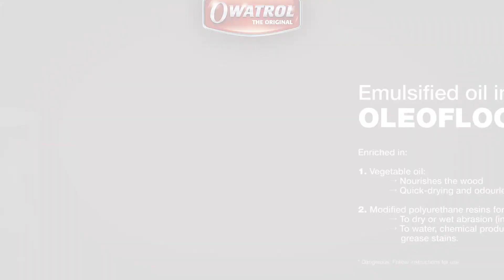How To Treat A Parquet Floor With OLEOFLOOR | Owatrol Pro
Discover step by step how to refurbish and treat parquet floor using OLEOFLOOR from Owatrol.

- Easy to apply and quick-drying
- Non greasy and non-slip
- Perfect for heavy traffic areas
- No buffing required